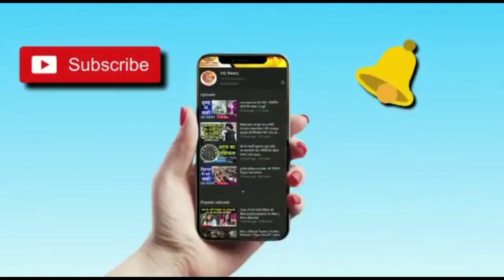राज्यसभा सांसद किरोड़ी लाल मीणा के साथ हुए दुर्व्यवहार को लेकर किया विरोध प्रदर्शन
*युवा मीणा समाज के जिलाध्यक्ष गीताराम मीणा की अगुवाई दिए ज्ञापन में जल्द सुनवाई नही होने पर बड़े आंदोलन करने की चेतावनी भी दी गयी*
*विरोध प्रदर्शन में बड़ी संख्या में शामिल  किरोड़ी लाल समर्थक*
*भाजपा नेता रूपेश शर्मा ने भी बोला गहलोत सरकार पर हमला,दोषियों पर कार्यवाही ओर वीरांगनाओं को न्याय देने की करी माँग*
*प्रदर्शन में देई से महामंडलेश्वर सच्चिदानंद जी महाराज व जिले के CHA कर्मी भी हुए शामिल*
विरोध प्रदर्शन में सरपंच संघ अध्यक्ष सत्यप्रकाश शर्मा,सरपंच भवानीशंकर मीणा,st मोर्चा के महावीर मीणा स्वरूपगढ़,युवा मीणा समाज के टिकम मीणा,CHA समिति के ओम् शर्मा,पूजा बावरिया,छात्र नेता अनिल मीणा नंदपुरा,भेरूप्रकाश मीणा,पप्पू गुर्जर,विकास शर्मा,प्रभात जैन,मोहित गणेशपूरा,रवि गोंद,कोशल झारवाल सहित बड़ी संख्या में किरोड़ी मीणा समर्थक मोज़ुद रहे